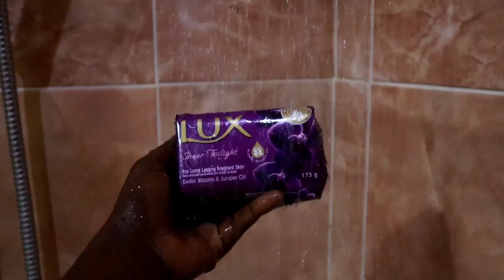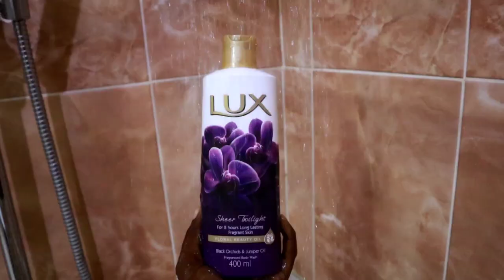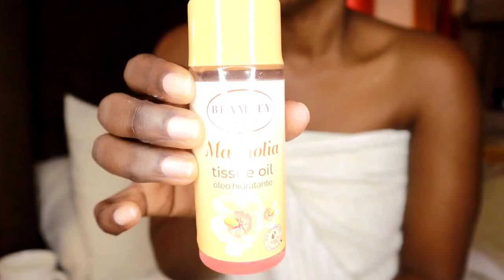My Shower Routine || Glowy skincare, winter must haves, body lotion + scents